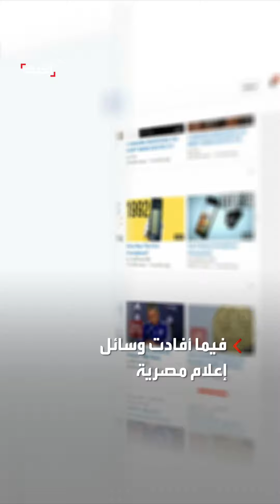مصادر: تقدم ملحوظ في مفاوضات القاهرة حول الاتفاق على هدنة في غزة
مصادر مطلعة: تقدم ملحوظ في مفاوضات القاهرة بعد ضغط أميركي للاتفاق على هدنة في غزة.. والوفود ستعود بعد يومين للرد النهائي